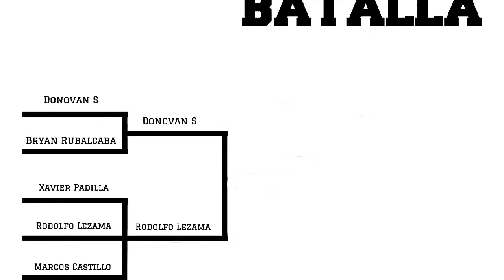BMX Game of BIKE : Video Semifinal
BMX Game of BIKE : Video Semifinal Game